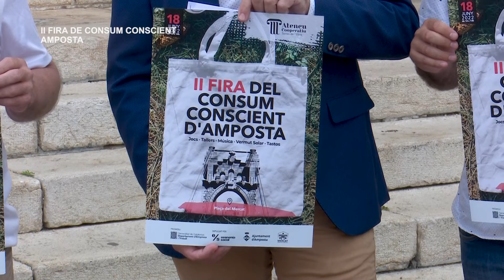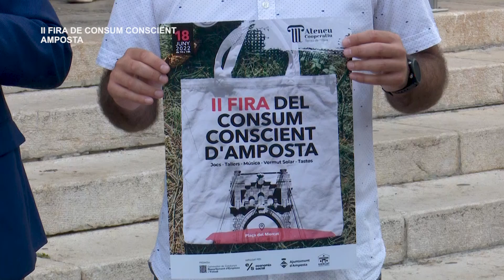Presentació II Fira de Consum Conscient d’Amposta